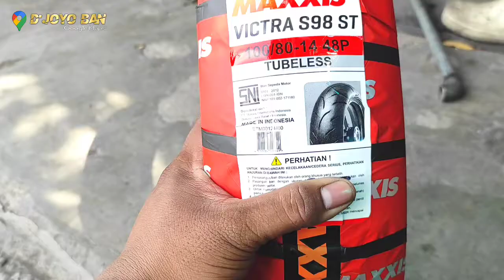Pemasangan Ban Maxxis Victra S98 110/80 ring 14 | Ban donatnya honda Vario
info pemesanan dm di instagram kami

09:00-22:00

🛠️ Pemasangan mengunakan mesin Tyre Changer ⚙️

🚚 Melayani Kirim & COD
Cek instagram kami @djoyo_ban

📞 W.A 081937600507 (langsung ketoko lebih baik)

📍 Lokasi Kalipecabean, Candi - Sidoarjo ( deket lapangan kalipecabean, ruko dpn makam )

 Atau Ketik aja di google maps "Djoyo Ban"